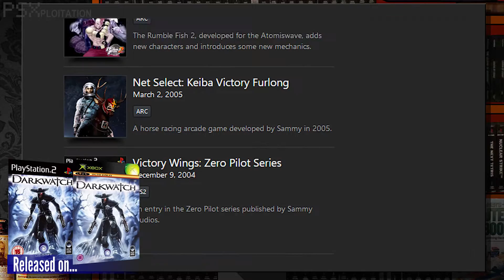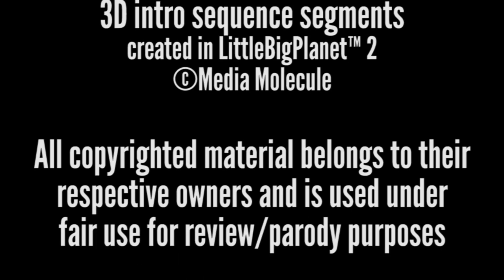PSXploitation - DarkWatch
What in Damnation?